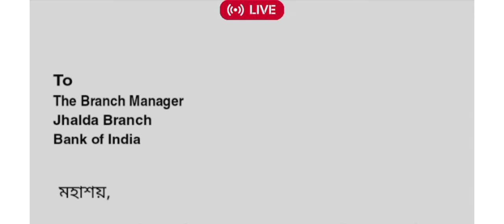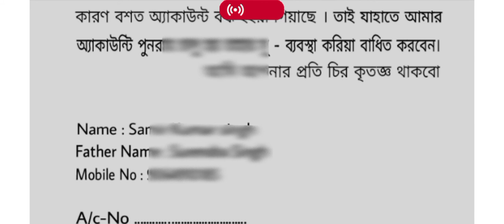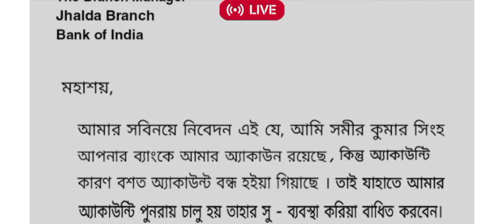How to open a closed bank account. বন্ধ ব্যাংক অ্যাকাউন্ট কিভাবে চালু করবেন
বন্ধ হওয়া ব্যাংক অ্যাকাউন্ট কিভাবে চালু করবেন,
ব্যাংক অ্যাকাউন্ট চালু করবেন কিভাবে,

#বন্ধ ব্যাংক অ্যাকাউন্ট কিভাবে চালু করবেন